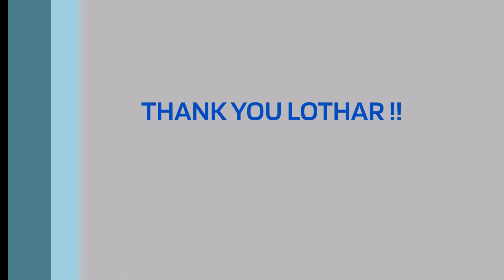Lothar visits RheinBolz United!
Lothar came by and said words on his day off. Thanks Lothar!